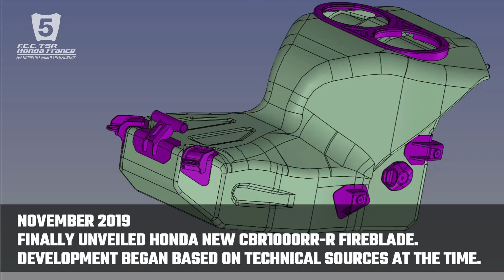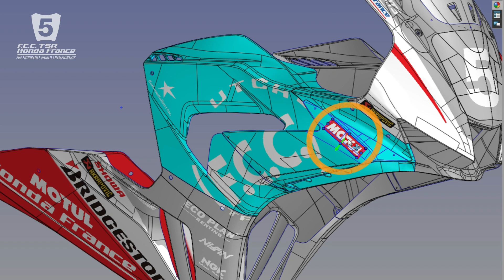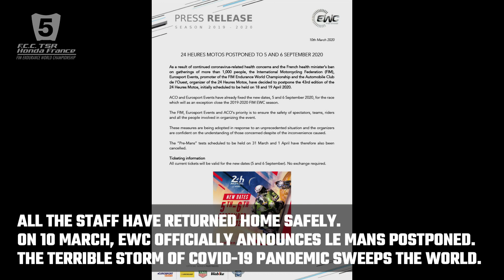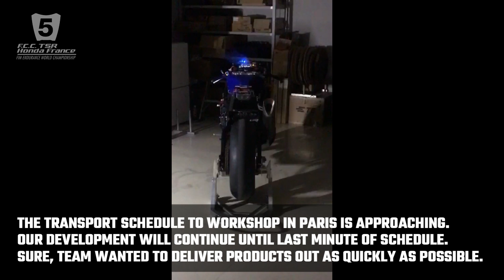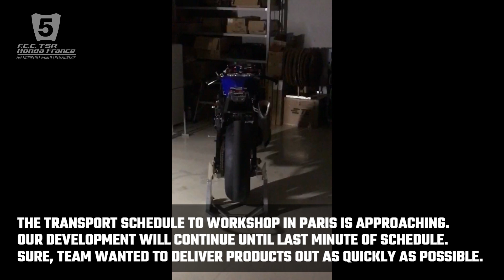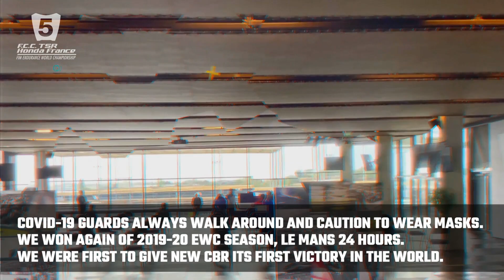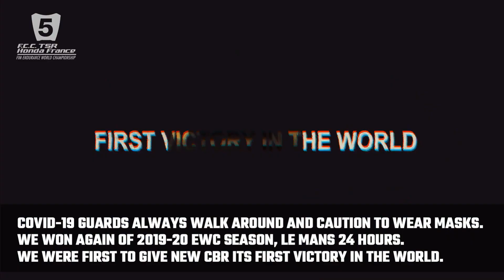PeaceOut2020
PeaceOut2020.mp4
with Japanese sutitles by YouTube

F.C.C. TSR Honda France 2020 with CBR1000RR-R Fireblade - SC82
Digest movie on racing activities and parts development

Here is a digest movie on CBR1000RR-R Fireblade (SC82) from its launch on 1999 to parts development and competed EWC race on 2020.

レース・パーツ開発まとめムービー

CBR1000RR-R Fireblade（SC82）の発表から2020年のパーツ開発、EWCレース参戦のまとめムービーです。日本語はYou Tubeの字幕機能でご覧ください。
（YouTubeヘルプ）字幕の設定を管理する